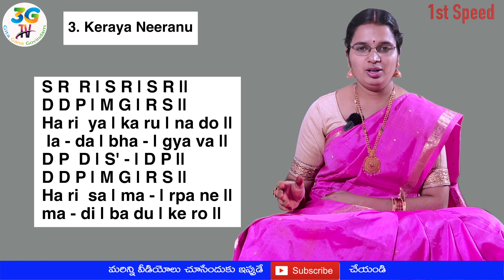Geetham 3 : Keraya Neeranu || Ragam : Malahari || కెరయ నీరును ( English Lyrics ) ( 1st speed )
Geetham : Keraya Neeranu
Ragam : Malahari Ragam
Thalam : Rupaka Thalam